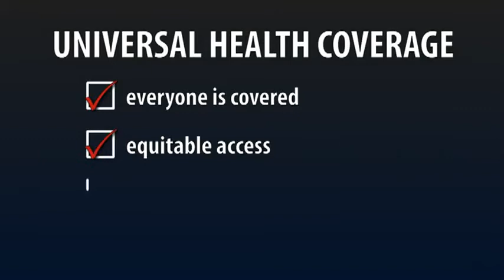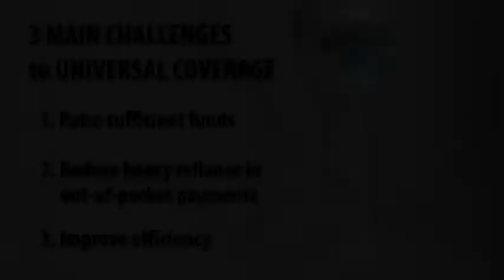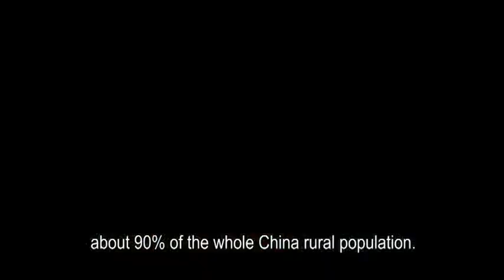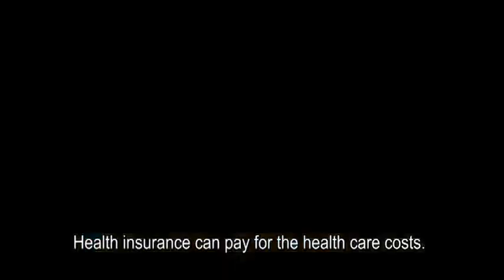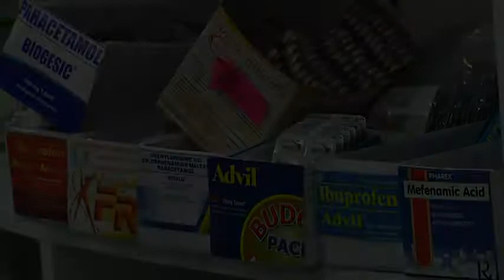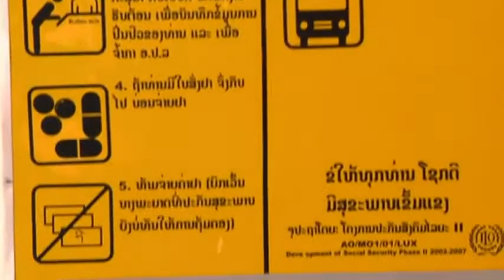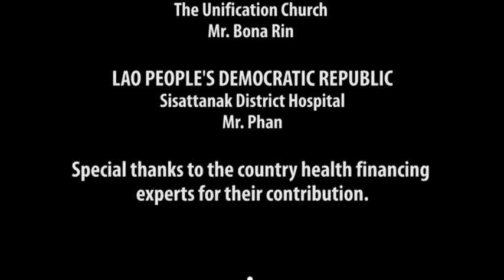PGDHA20130310V03: The Road to Universal Health Coverage (A Documentary on Health Financing)